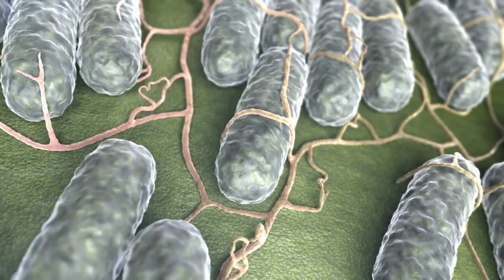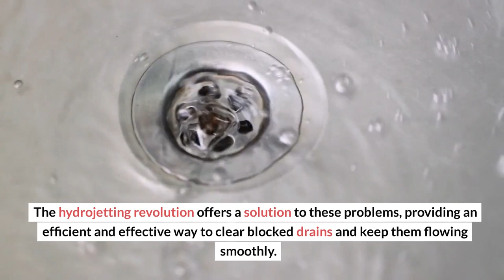Unveiling The Hydrojetting Revolution: Say Goodbye To Clogged Drains Forever!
Clogged drains are a common problem in households and commercial buildings, causing inconvenience and frustration for those affected. The buildup of debris, grease, and other materials in pipes and drains can lead to slow drainage, foul odors, and even sewage backups. Despite the availability of various drain cleaning methods in Toledo, OH, clogged drains continue to be a recurring issue for many people. However, there is a solution that offers a more effective and long-lasting fix – hydrojetting.

3264 South Ave, Toledo, OH 43609, United States